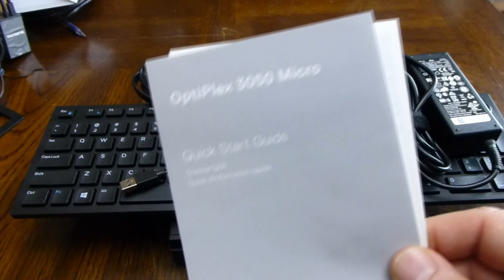✅ Dell Optiplex 3050 Teardown - Big fan for little PC!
Check out my Optiplex 3050 - i5 7500T - Quadcore Micro PC,8GB Memory,  256GB SSD, with AC wifi. I have completely switched to Micro PC's for regular MS Office type setups. Easier to deploy. Easy to swap out.